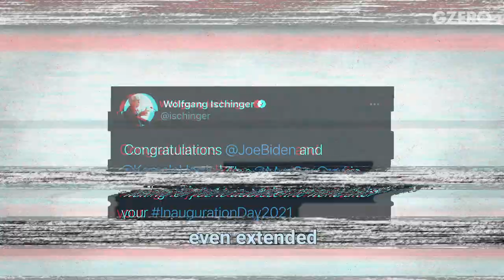Top German Diplomat on US-EU Relations Under Biden: “Curb Your Enthusiasm” | GZERO World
In a new interview with GZERO World host Ian Bremmer, one of Europe’s most accomplished diplomats expressed cautious optimism about the future of the European Union’s relationship with the US. Wolfgang Ischinger served as Germany’s ambassador to the US and UK, and is currently Chairman of the Munich Security Conference. His new book, World in Danger: Germany and Europe in an Uncertain Time, explores the current state of the EU and its place in global affairs as the UK prepares for a “BREXIT” and China looms large in the geopolitical landscape. In this portion of the conversation, Ischinger describes the crisis of trust created by President Trump’s approach to transatlantic partners, and warns European leaders that it will take work on both sides of the ocean to restore full multilateral cooperation.

His conversation with Ian Bremmer was part of the latest episode of GZERO World, which begins airing nationally in the US on public television Friday, December 18th. Check local listings.